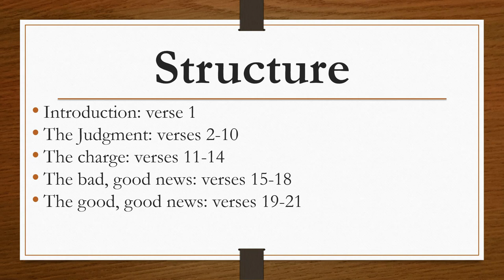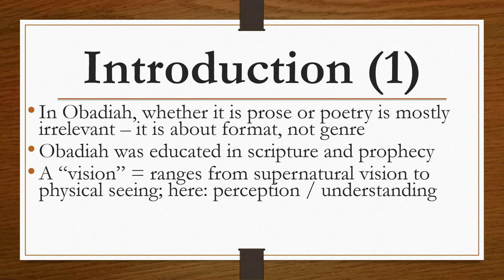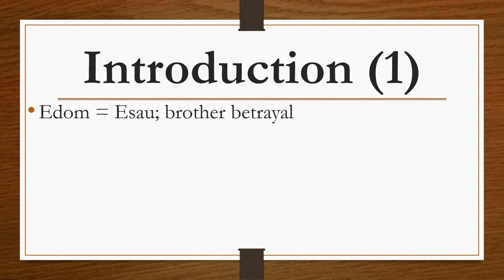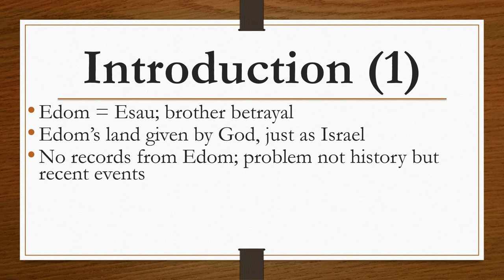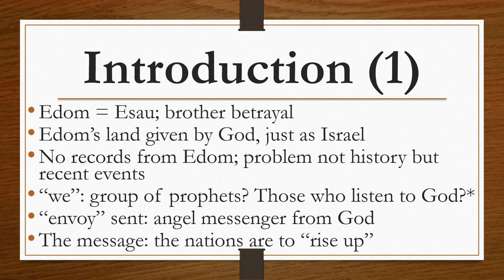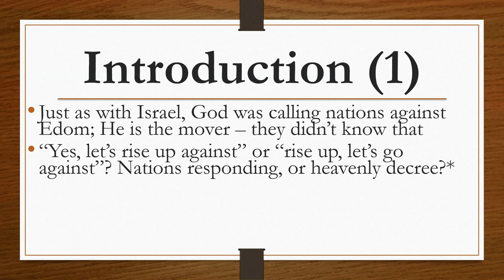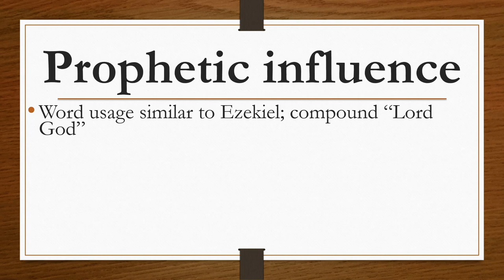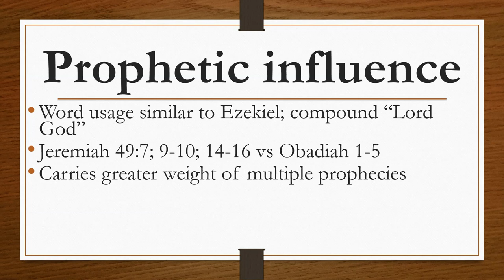Obadiah (part 2)